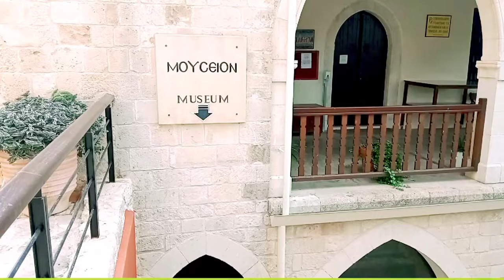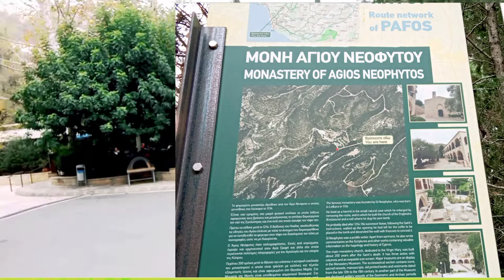Agios Neophytos Monastery/Pafos Cprus Adventure/100121/CHEMZ vlogs OFW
Agios Neophytos Monastery is located near the village of Tala forest meodow surrounded by green hills.

Monastery is a 900 years old monastery in paphos.

Agios Neophytos is amazing place, peaceful, peace of mind.